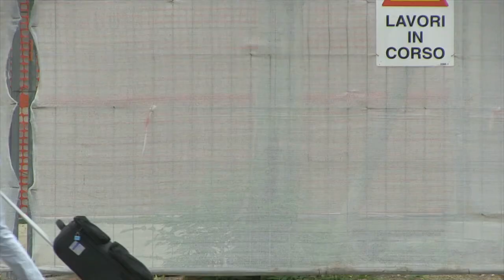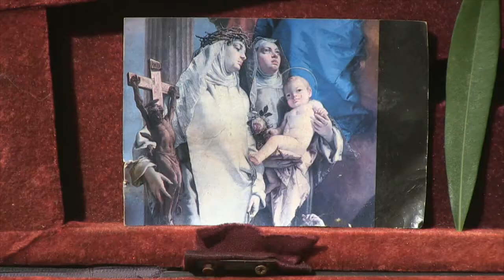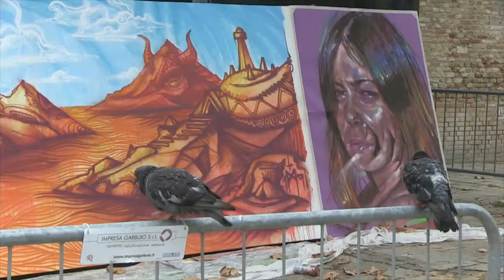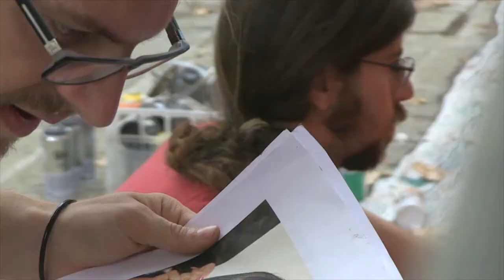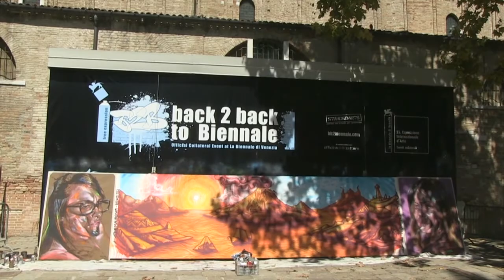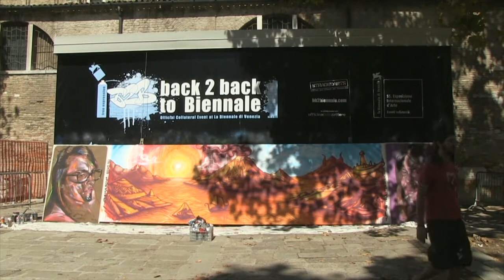ART BIENNALE 2013 - BACK 2 BACK - Mauro 149/Rems 182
Collateral Event at the Venice Biennale 2013